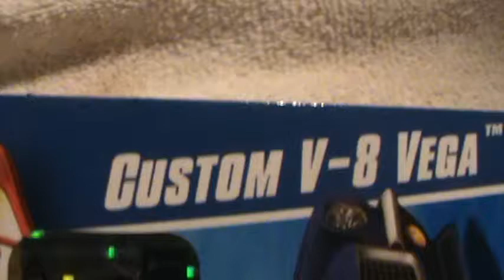custom V-8 Vega blue